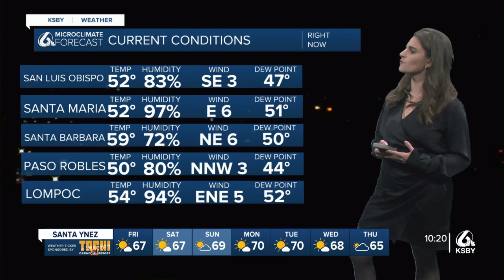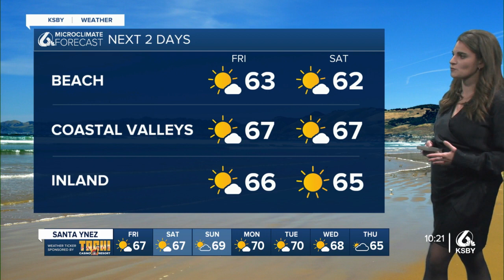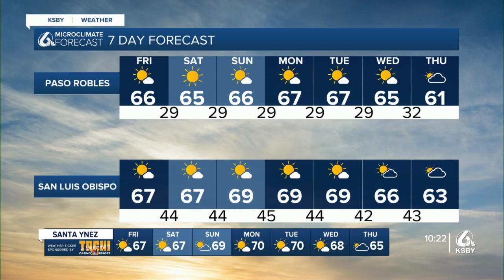Clear & mild this holiday weekend!